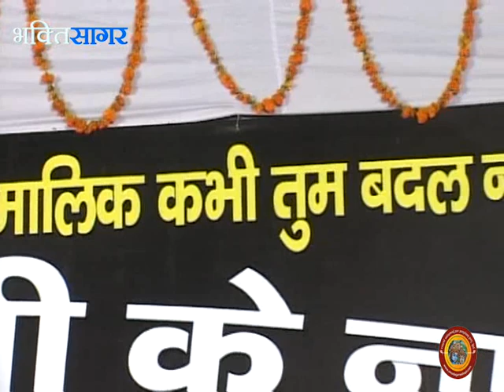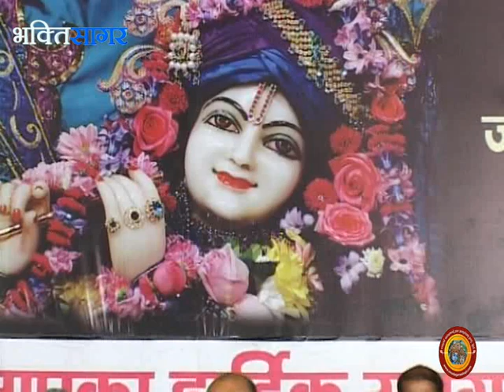Raji Teri Raja Me Bhajan By Vinod Agarwal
"bhaktisagartv" "bhakti" "bhajan" "vinod" "vinodji" "vinod agarwal" "mantra" "krishna" "syam" "manohar" "govind" "gopala" "gopal" nandlal" "hari" "Vishnu" "Jai shyam hari" "govind" "Gopal" "Kanhaiyya" "Sri Krishan" "janmastami songs" "Nand laal" "nandlal" "hari" "Vishnu" "Sanwara" "bhajan" dhoon" "nikunj"